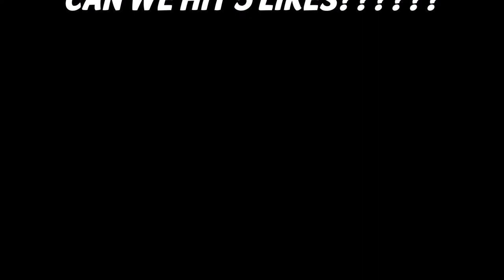BILLBOARD SIGN STUNT! - |#1| (GTA 5 Stunts & Fails) [RAGE EDITION]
Hope you all enjoyed xD!
EPIC Stunt Song: Borgeous & Ryos - Machi
End Of Video Song: Otis Mcdonald - Not for Nothing